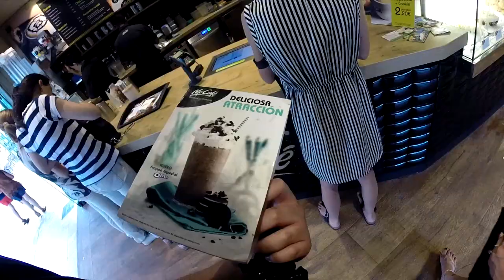Exploring a WATERFALL | Vlog with Girlfriend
She got DESTROYED! My girlfriend and I do a holiday and beach vlog of or time in Spain! She is Spanish, but didnt wear any sun cream and got SO BURNT. I was fine, for once in my life!
I had a really great time filming this dual vlog with her, and there will be much more to come. Motorcycle videos will resume when we are back in the UK :)

→Current Bike - Kawasaki ZX6R 2005
→Previous Bikes - Yamaha YZF-R125 / Honda VFR 400 / Ducati Monster M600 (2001)

→Gear:
- Richa ATTAK Leathers
- RST Blade gloves
- GoPro Hero 3+
- Shark S900 Helmet
- Caberg Stunt Helmet

Songs:
- Dyalla: Close Tonight
- Floppy Circus: If You Need Me
- Not the King: Over N Over